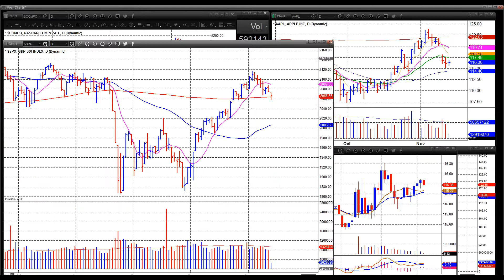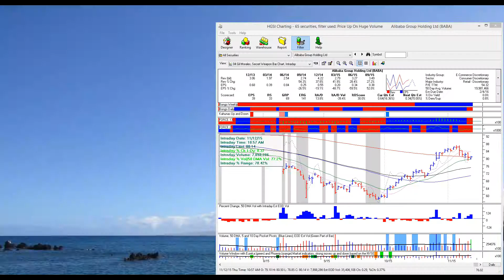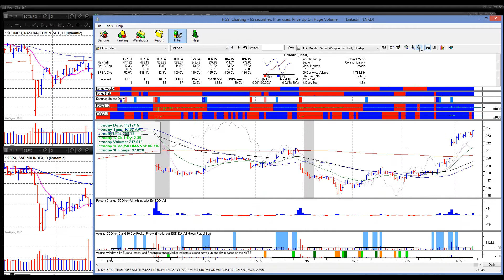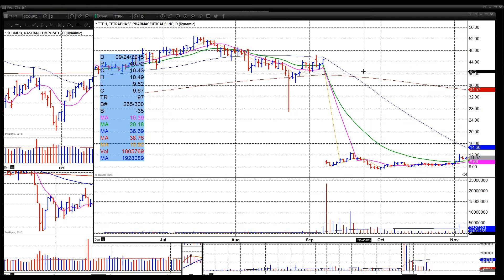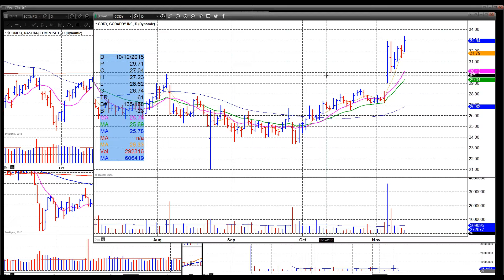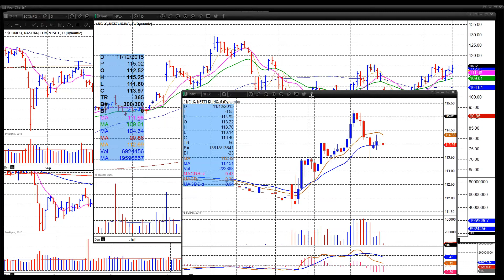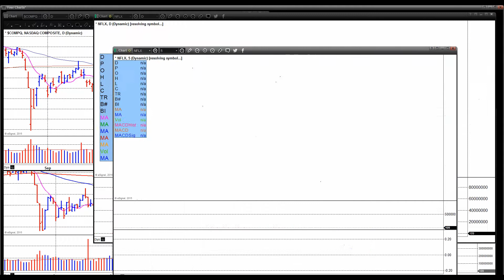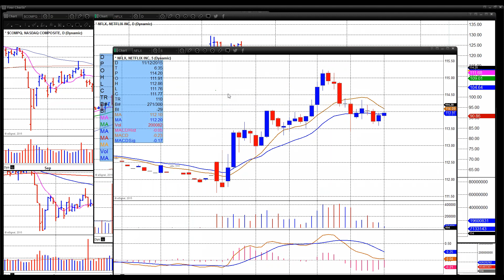November 12 2015 Live Intraday VoSI Market Webinar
Real-time market commentary and discussion of leading stocks and short-sale targets with the O'Neil Disciples: Dr. Chris Kacher & Gil Morales